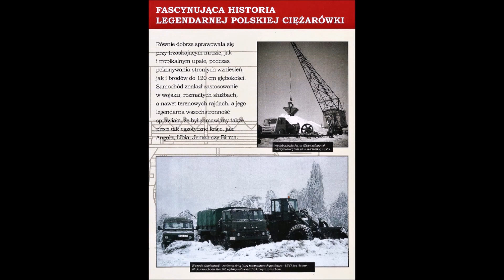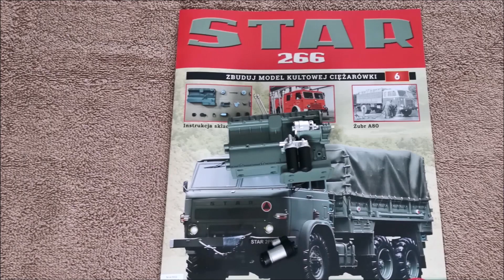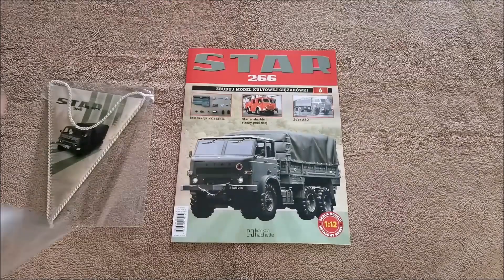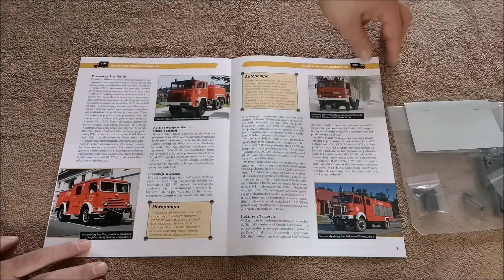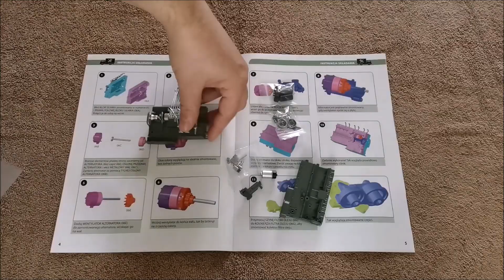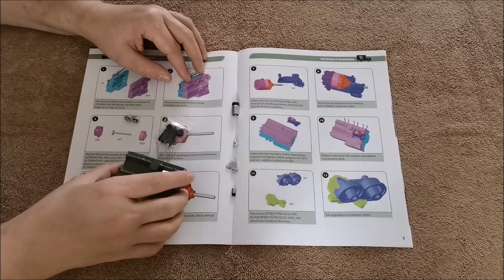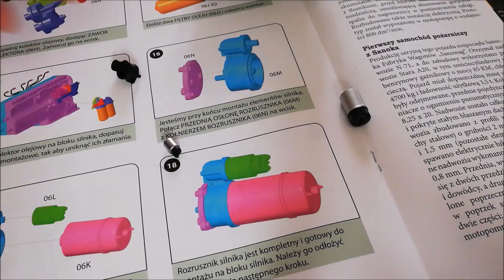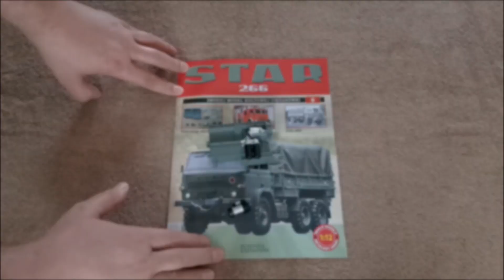STAR 266. Odc. 6. Zbuduj model kultowej ciężarówki PRL 1:12 Hachette.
Film przedstawia krok po kroku montaż części modelu STAR 266 w skali 1: 12. W szóstym odcinku zmontowane zostały części- prawa połowa bloku silnika, alternator, płyta nośna, filtry oleju, zawór kolektora, rozrusznik.
W filmie użyto muzykę std. YouTube. River Blues - Track Tribe, Greaser - Track Tribe.